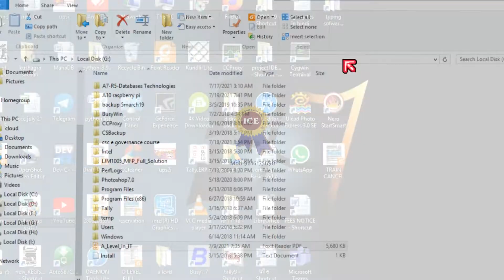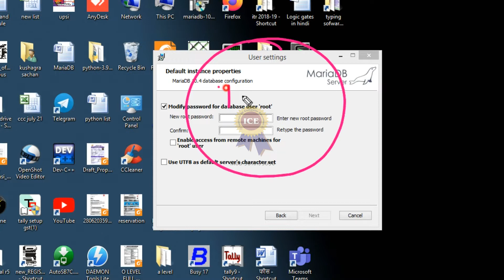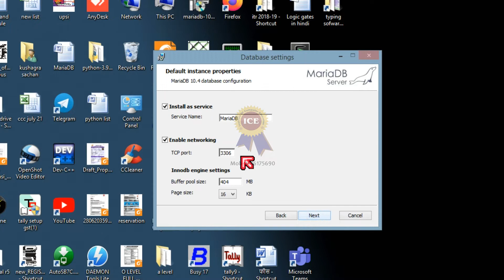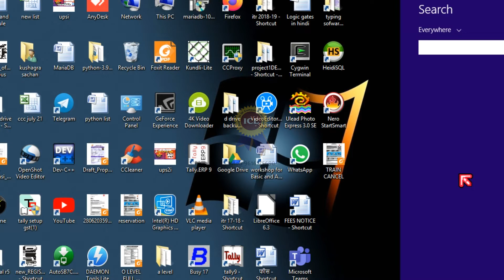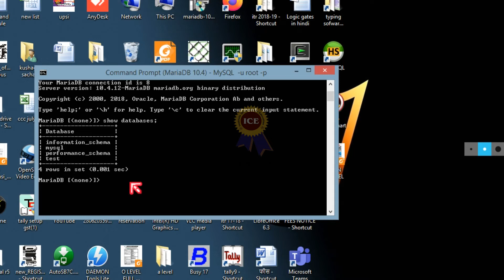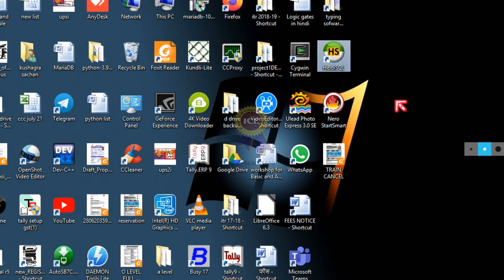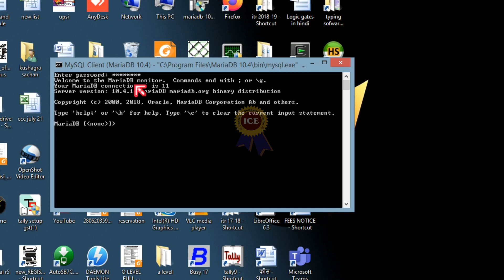Nielit A level New Syallbus || A7-R5 Database technologies || A level notes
Regards
Minesh Sachan
Ice academy
Yashoda nagar
Kanpur